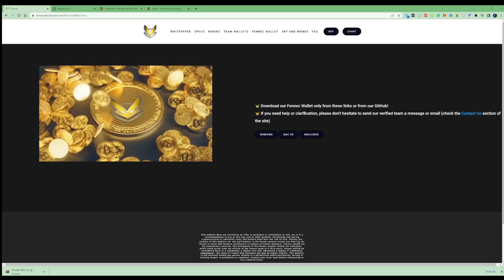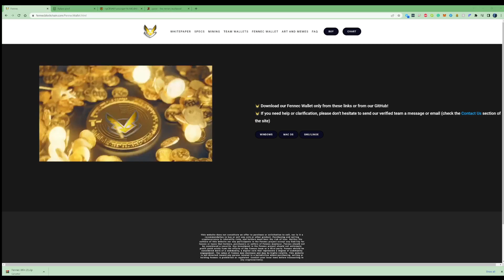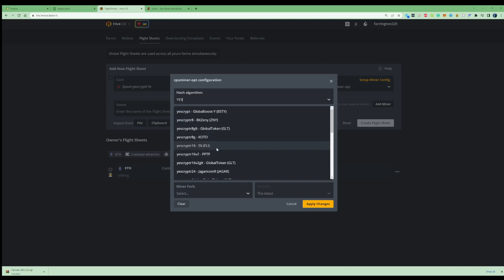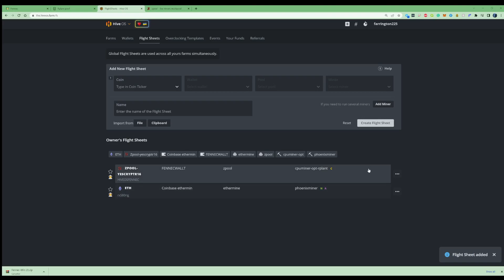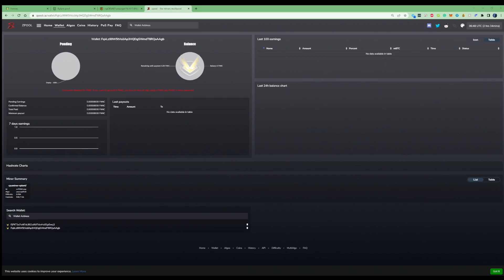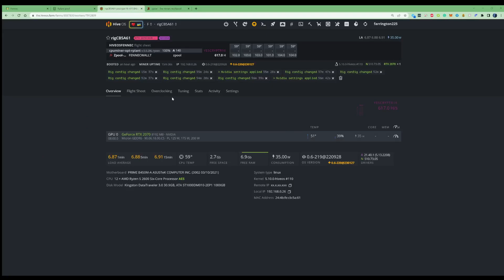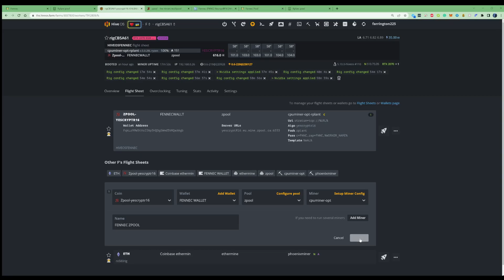How To Mine FENNEC on HIVE OS TUTORIAL - CPU Mining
This is a Hive OS tutorial to show you how to mine FENNEC on your CPU, I show you how to set up a wallet and setup your flight sheets for FNNC, Also show you how to change the pools.

Don’t forget to add this in plugins & config  —disable-gpu

Zpool config for password c=FNNC,zap=FNNC

Nexo - Free $25 in BTC